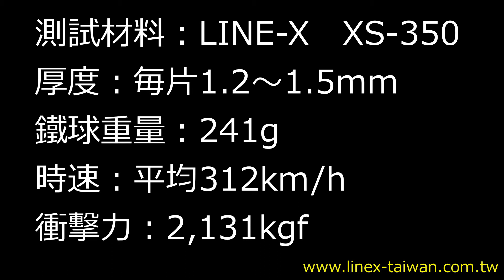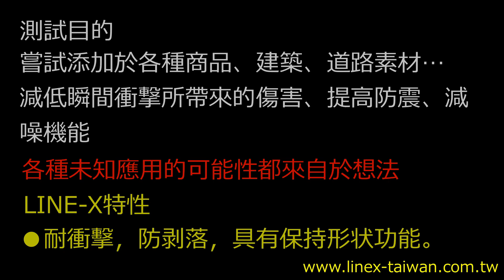LINE-X TAIWAN 墊片破壊撞擊（1~6片）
測試材料：LINE-X　XS-350
厚度：毎片1.2～1.5mm
鐵球重量：241g
時速：平均312km/h
衝擊力：2,131kgf
測試目的
嘗試添加於各種商品、建築、道路素材…
減低瞬間衝撃所帶來的傷害、提高防震、減噪機能
各種未知應用的可能性都來自於想法
LINE-X特性
●耐衝擊、防剝落、具有保持形狀功能